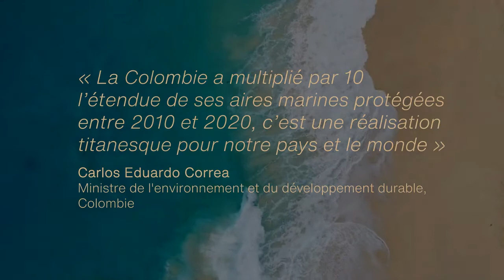Carlos Eduardo Correa Ministre environnement et développement durable, Colombie - MBI2021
Monaco Blue Initiative 2021